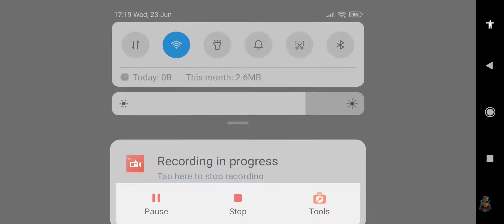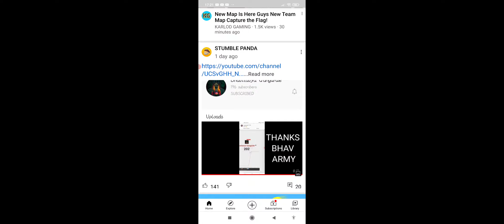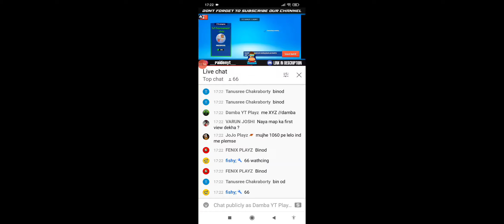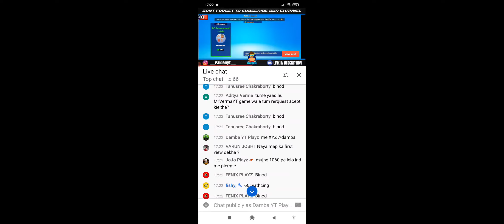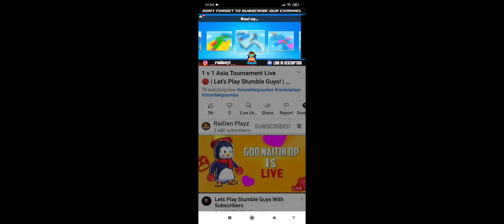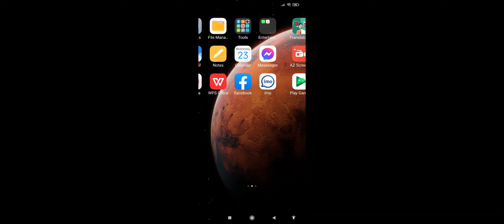me play in turnamant Damba YT VS radim oommggg